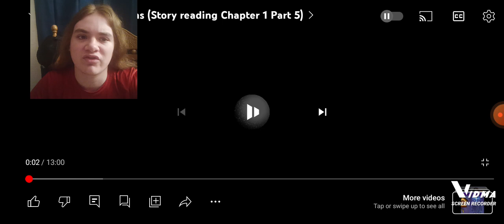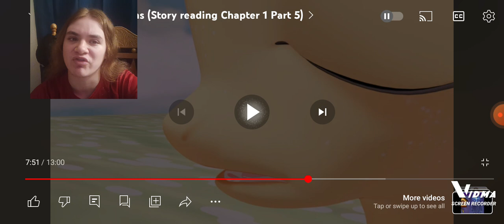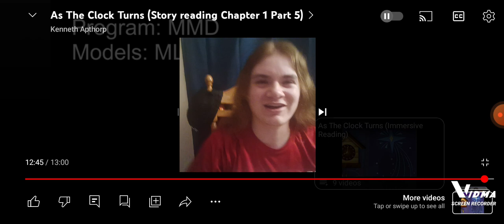As The Clock Turns (Story Reading) : Chapter 1 - Part 5 [BLIND REACTION]